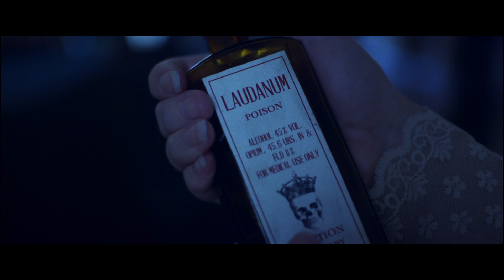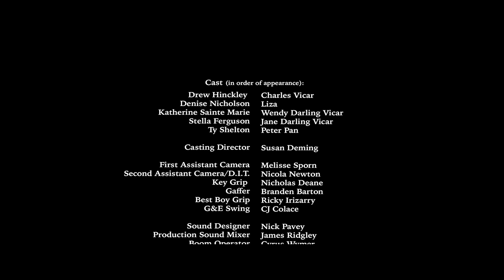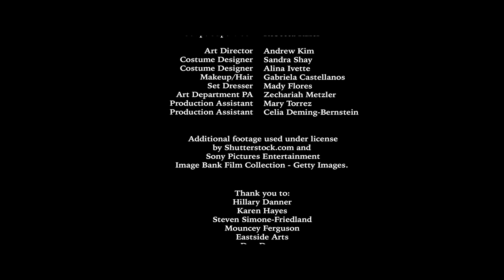Darling, Darling, Wendy (a dark Peter Pan adaption) SHORT FILM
Synopsis- A dark retelling of the Peter Pan and Wendy story. Fifteen years after her trip to Neverland, Wendy Darling is determined to go back for good. But Peter Pan has other ideas.
Plot- Once upon a time, Wendy Darling traveled to Neverland with Peter Pan and had a magical experience-she fought pirates and won battles. Then she decided to go home. Fifteen years later, living as a woman in turn-of-the-century London, she has a daughter of her own, but no independence and no rights. Now, aching to be free again, and consumed with jealousy at the thought that Peter Pan might take her daughter on a new adventure, Wendy camps out in the nursery, determined to convince Peter to take her instead.